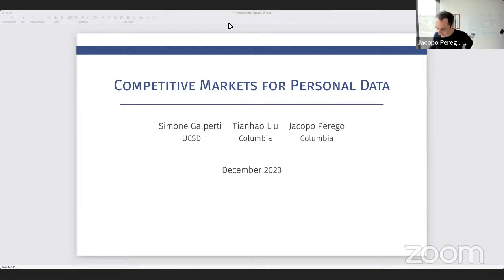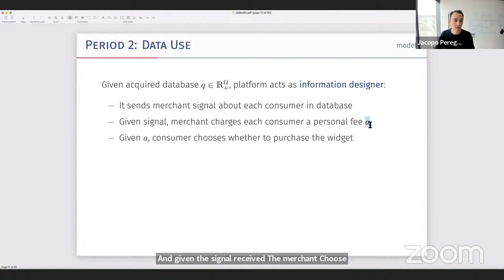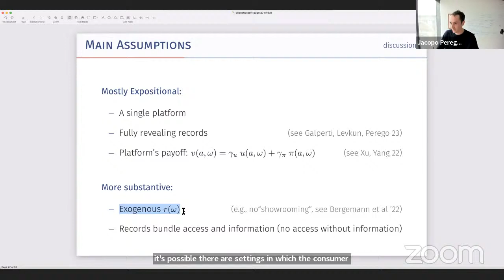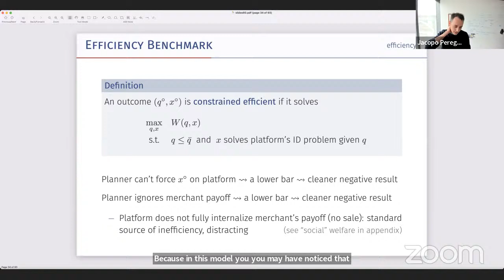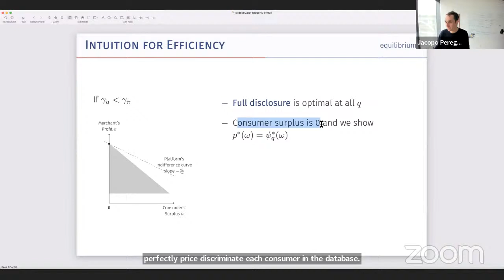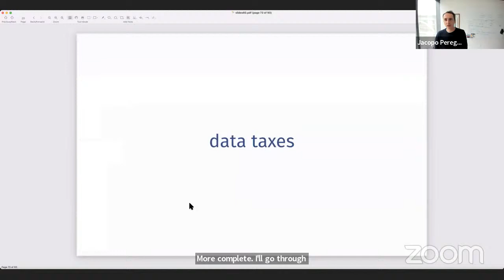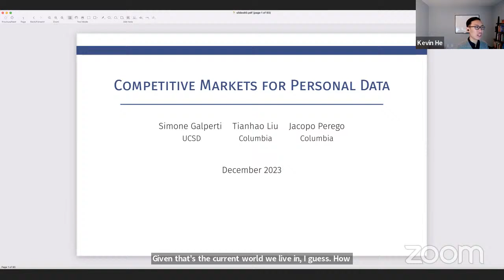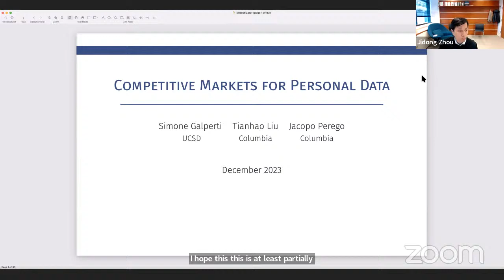7 Dec 2023, Jacopo Perego (Columbia)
"Competitive Markets for Personal Data", with Simone Galperti and Tianhao Liu. Guest Panelists: Kevin He and Jidong Zhou.